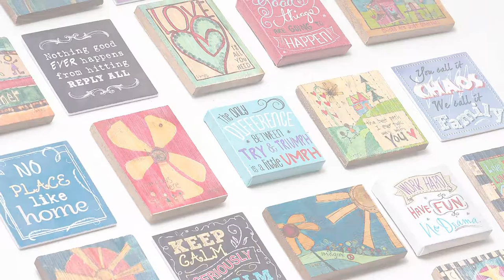Stephanie Burgess Brand